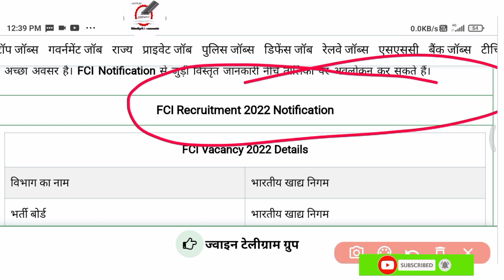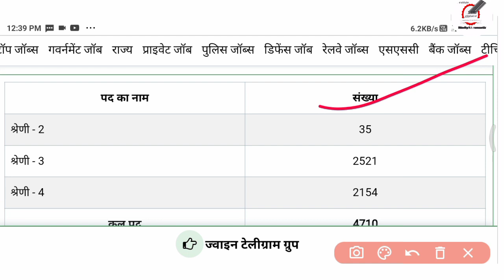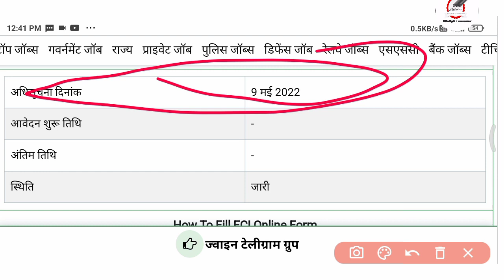fci new recruitment 2022||sarkari naukri 2022 in hindi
**secl apply link
👉 secl-cil.in

Video about:-
fcirecruitment2022 GovernmentJobs2022 सरकारीनौकरी2022 TodayGovernmentJobs बिहार_शिक्षक_बहाली_सातवां चरण#studywithconcept#LatestVacancy2022#GovernmentJobsNotification#airport_job_vacancy_2022_10th_pass#highcort_aapti_wale_question#EmploymentNewsToday#RojgarSamachar#10thPassJobs#12thPassJobs#GraduateJobs#GovernmentJobsGyan#railwayrecruitment2022#sbijobs2022#biharvacancy2022